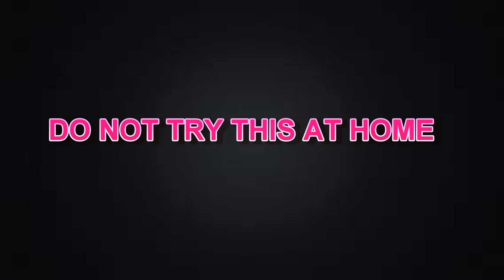THE BROOM GAME (Sorry about bad Thumbnail) | Chey Draws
WHAZZUP CHEYGUYS! Today i'm doing The Broom Game!
Steps: 1) Get Broom
2) Put over head
3) Look up
4)  Spin 20 times
5) Throw Broom down and jump over it.
Like this video if it's funny or stupid (just like it o.k)